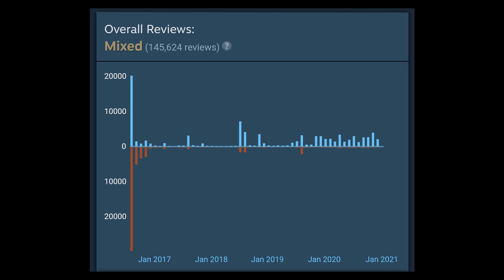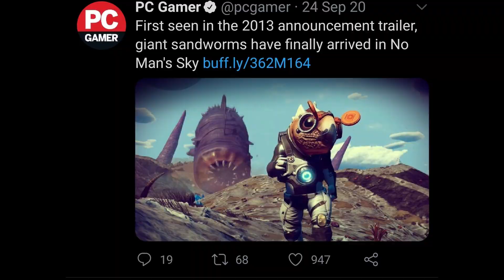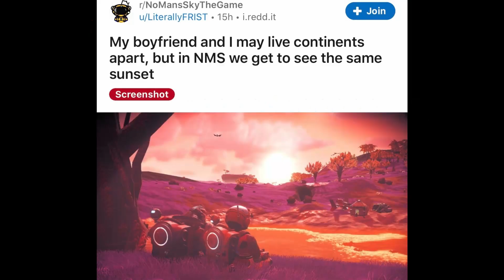No Man's Sky Pc Review 2020 | Hello Games has made one heck of a game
Title: No Man's Sky Pc Review 2020 | Summary of 2020 | Happy Games Has Worked Very Hard
✔️SCUM SERVER:
PATH.HOUSE
PVPVERP-SCUMBILL-TRADERS-EVENTS - MAX PUPPETS - 0.8 LOOT -
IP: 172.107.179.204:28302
0:00 - Beginning
0:12 - Intro
01:03 - January
01:17 - Living Ship Update
02:20 - ExoCraft Update
02:55 - Cross-Platform
03:33 - Desolation Update
05:00 - Origins Update
06:55 - Outro